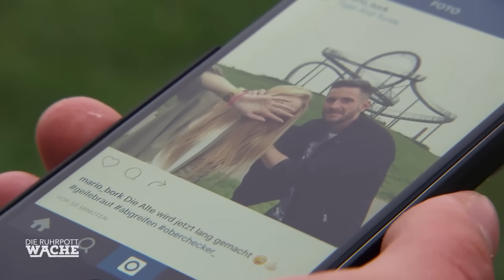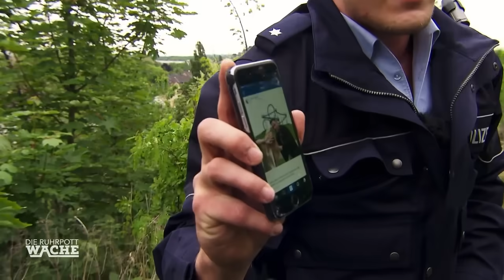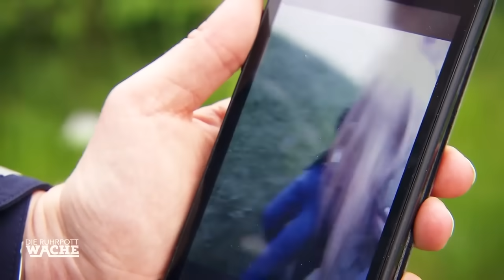Versuchte Vergewaltigung gefilmt? Polizei rettet Sophie im letzten Moment! | Die Ruhrpottwache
Sophies Mutter ist verzweifelt. Sie auf der Suche nach ihrer Tochter. Als die Beamten eintreffen, finden sie eine Horde besoffener Jugendlicher. Wurde Sophie Opfer von zwei Vergewaltigern?